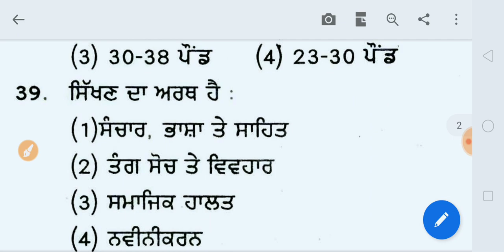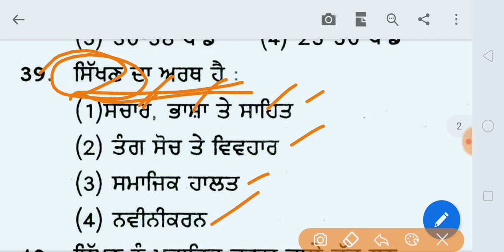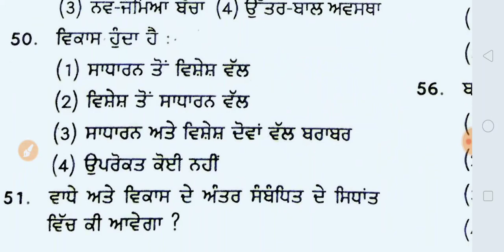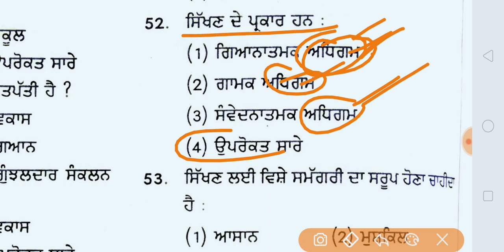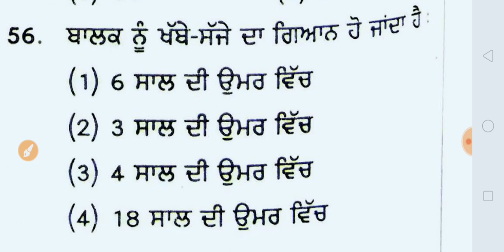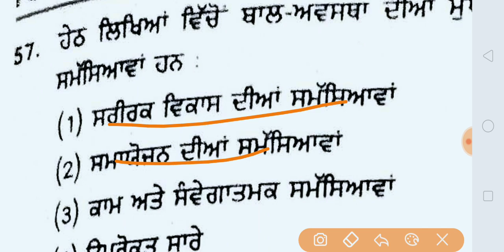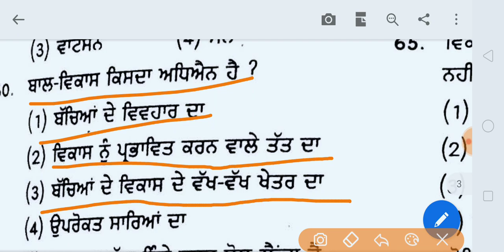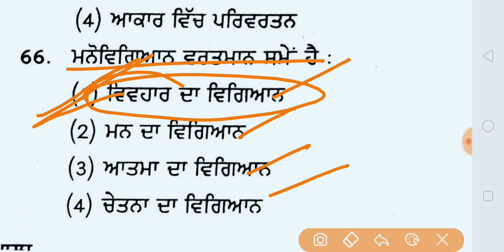Pstet 2019/Growth & Development for psychology/ਵਾਧਾ ਤੇ ਵਿਕਾਸ/Lesson 3(part-2)